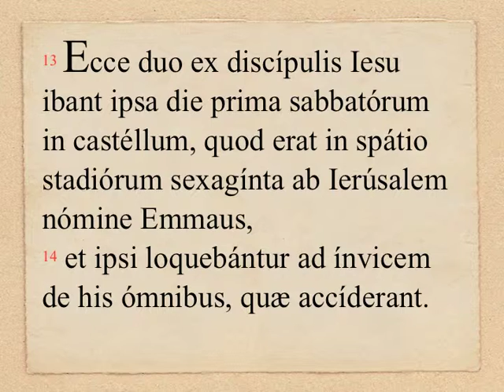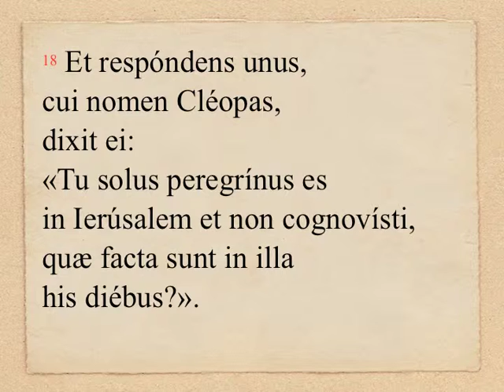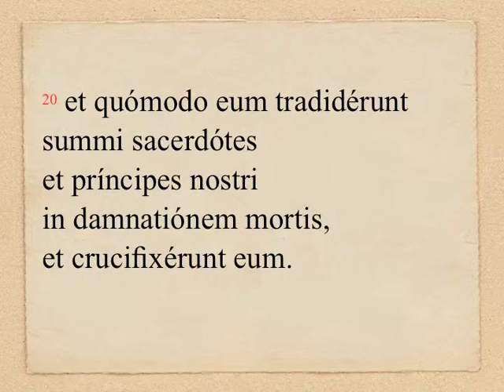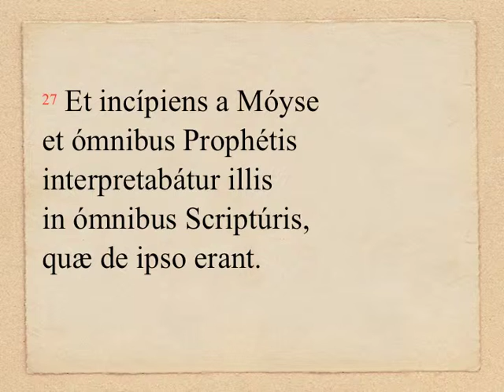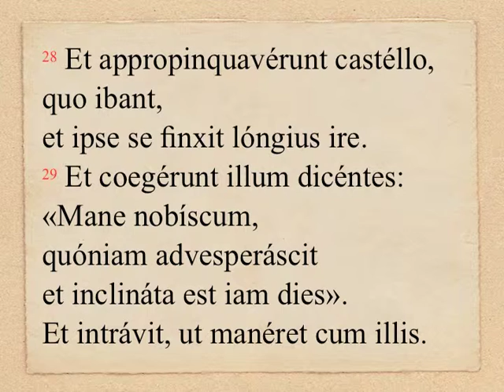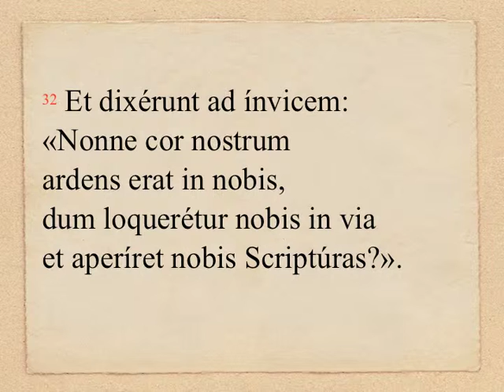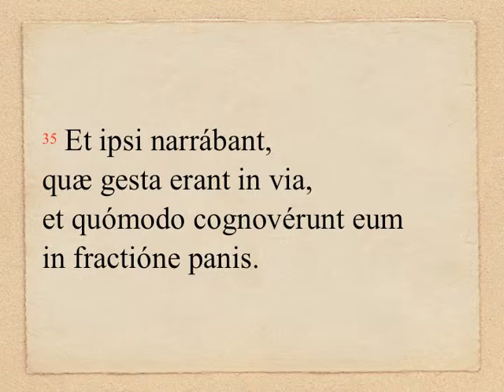TP1.4 - Lc 24, 13-35 (OLM 263, 2)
FERIA IV infra Octavam PASCHÆ
[die prima sabbatorum]